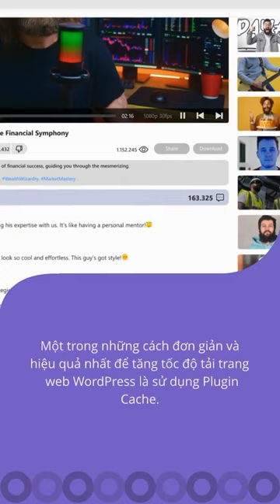Top 14 Plugin Cache Cho Website WordPress Tốt Nhất Mà Bạn Nên Cân Nhắc Sử Dụng 3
Nội dung bài viết:
Bài viết này chia sẻ với các bạn 14 plugin Cache hỗ trợ tăng tốc website wordpress. Các plugin Cache có nhiều tính năng giúp tăng tốc web và trải nghiệm khách hàng một cách hiệu quả.